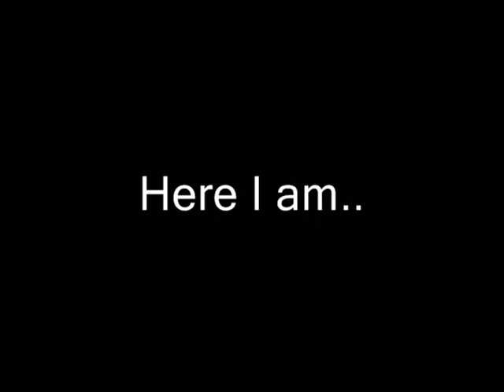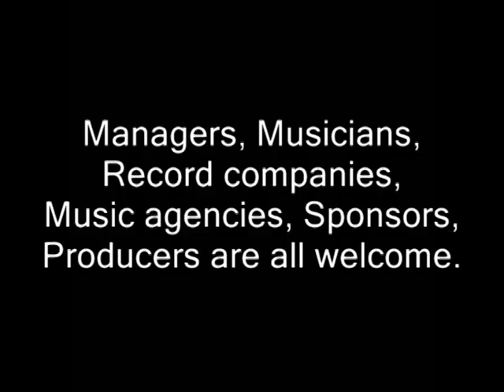Aris Nakos - Stranded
This is a song dedicated to London that brought me here for a reason.
A sample of my project.
A song that was stranded in my mind while I was walking the night in the streets of London, feeling empty and lost.